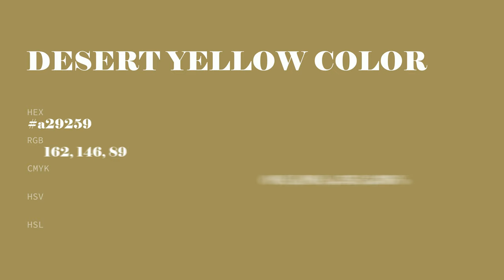Desert Yellow color a29259 hex color - Yellow color - Cool color a29259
What color is Desert Yellow ? a29259 hex color - Yellow color - Cool color a29259

Hex a29259 Color Code is also known as Desert Yellow color.